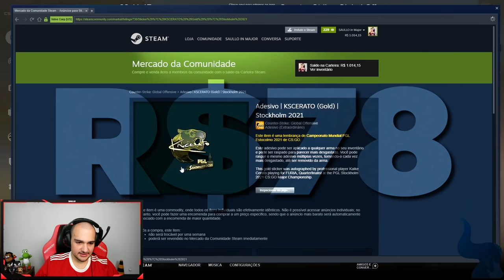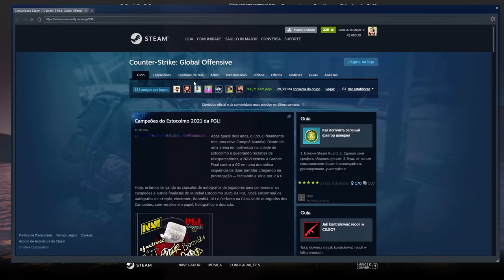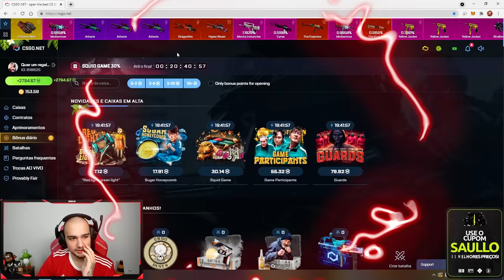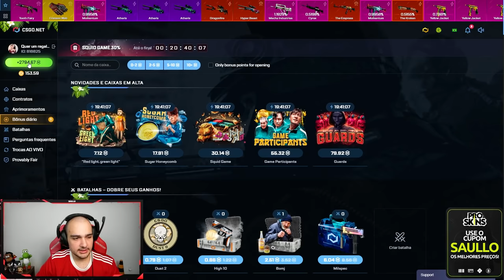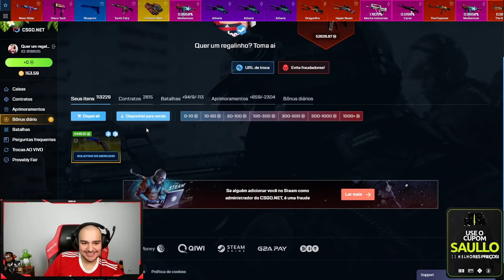colei 4 adesivos DOURADOS na minha AK de OURO no CSGO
Nesse video vou dar 4 adesivos dourados para vocês